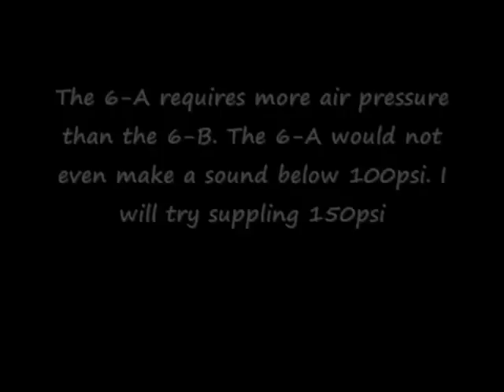Ship Horn, DORAN-CUNNINGHAM 6-A first test.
This is a very rare Doran-Cunningham 6-A ship horn. Testing at 100psi. Next test at 150psi. Unlike it's bigger brother the 6-B, the 6-A will not make a sound below 100psi. The 6-B sounds great at on 40psi, and sounds it's best at 80psi.